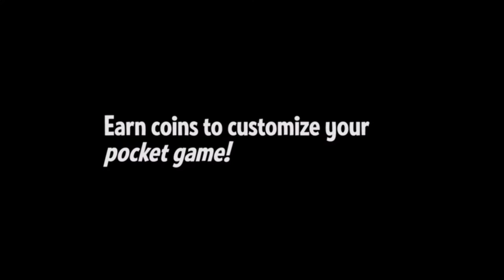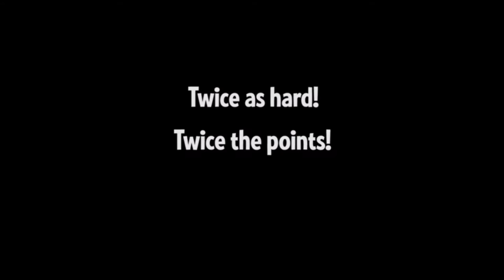Pirate POP Plus : trailer cross-buy Wi U & New 3DS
Irresistible Prate POP Plus, 4,49€ pour l'avoir à la fois sur Wii U et New 3DS